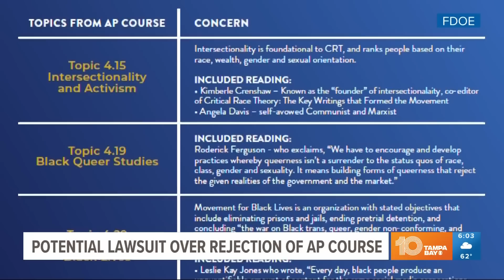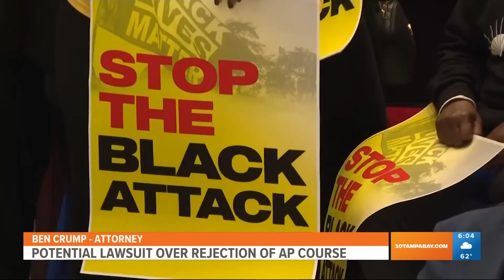Clash between civil rights leaders, Gov. DeSantis continues over AP African-American history course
Gov. Ron DeSantis' office says it rejected the course due to its contents, which the office says amounts to "indoctrination."